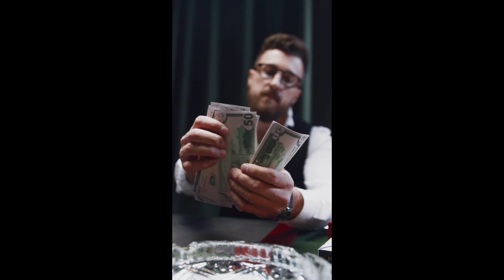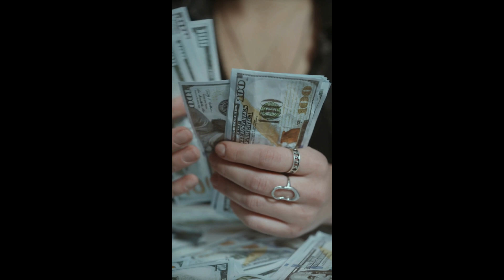5 Passive Income Ideas Paano Kumita Ng P50,000 Per Month Sa 2024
SA VIDEO NA ITO MALALAMAN MO ANG MGA IBAT IBANG MGA PARAAN PASSIVE INCOME. 5 Passive Income Ideas Paano Kumita Ng P50,000 Per Month Sa 2024. ANG MGA PASSIVE INCOME NA ITO AY PERSONAL MERON AKO KITA DITO. ANG PASSIVE NA ITUTURO KO KASIT SINO PWEDE AT KAHIT NASA BAHAY LANG AT KAHIT CELLPHONE LANG PWEDE NA MAGSIMULA.

Related topic:
PINOY INFLUENCER
TRADING BITCOIN
Top 1 Legit Paying App 2024
Earn Money
Earning app
GCASH
LEGIT APP